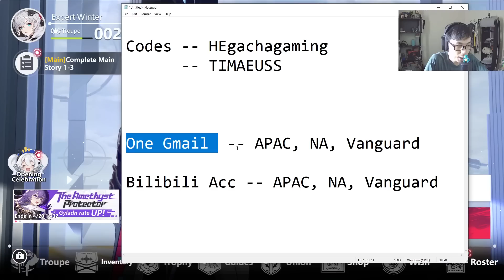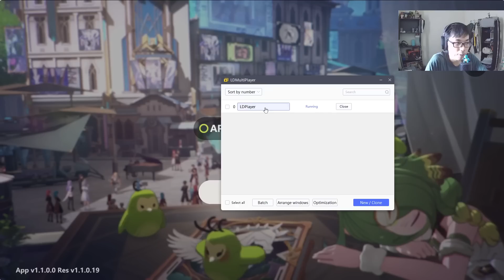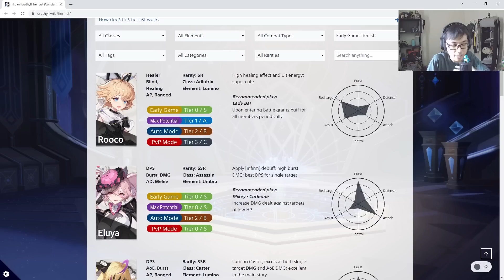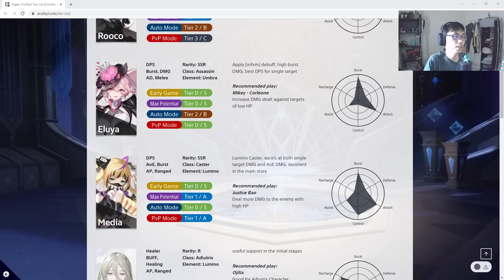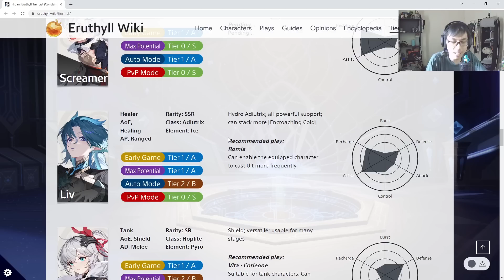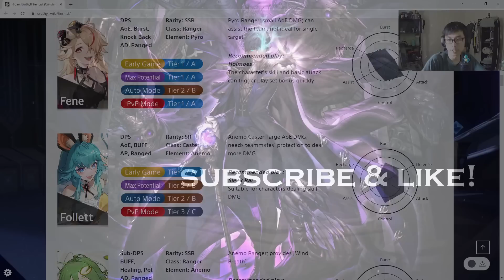Higan: Eruthyll - REROLL GUIDE + OFFICIAL LAUNCH!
Higan: Eruthyll is a 3D real-time strategy RPG with a vintage-inspired art style and a magic-tech setting. Planet Eruthyll is where you can use diverse tactics with dynamic instructions and enjoy the touching stories presented by fantastic cutscenes.